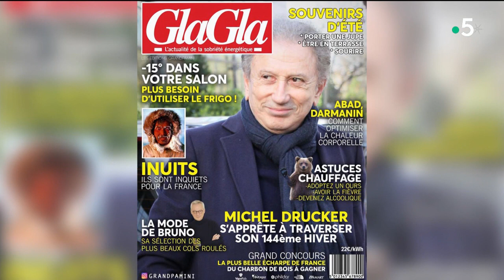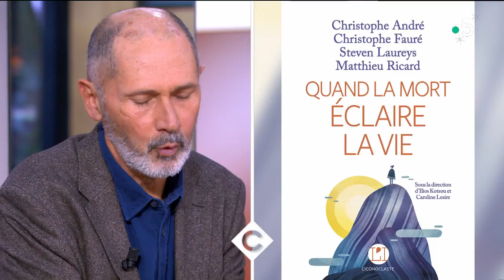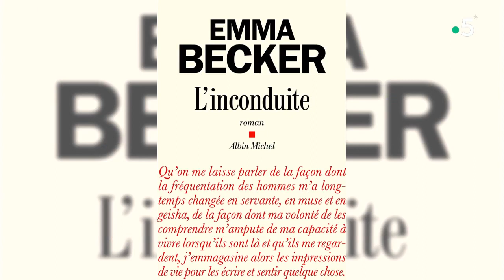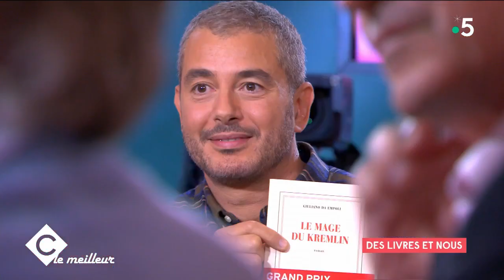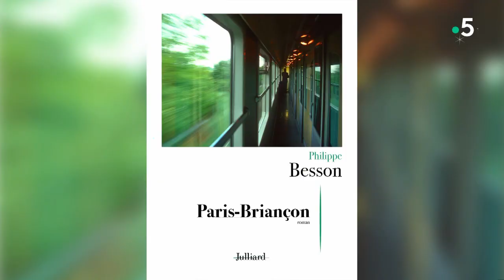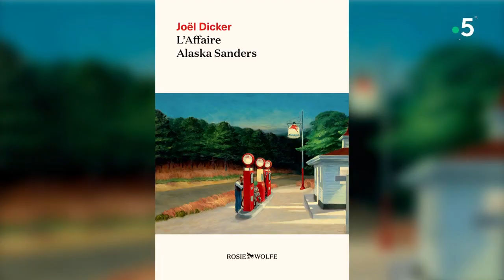Les grands virages de la vie - Le meilleur de C à Vous - 22/12/2022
Et retrouvez-nous sur :
Au programme :
• Les grands virages de la vie
• Des livres et nous